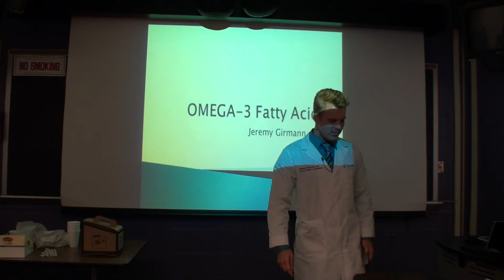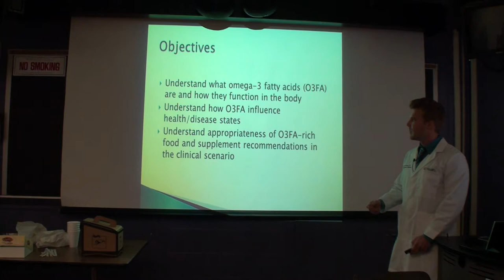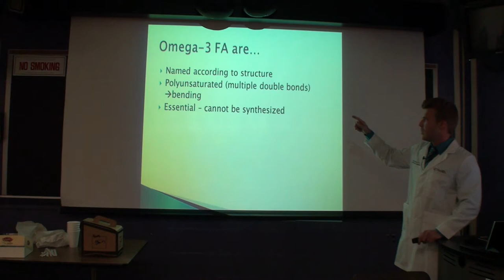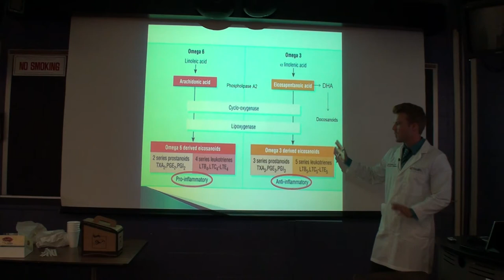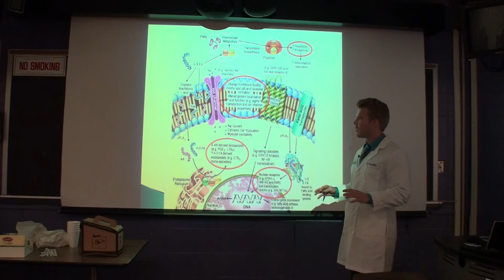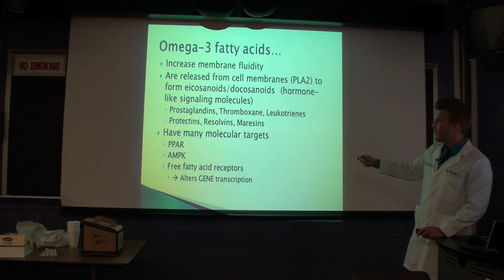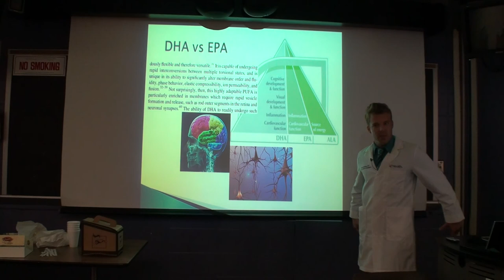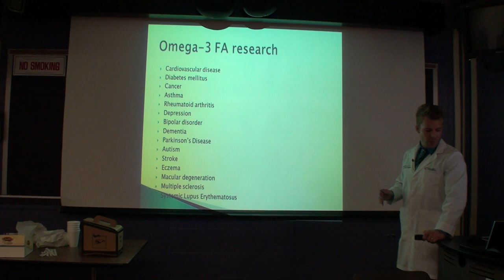Fish Oil and Omega-3 Fatty Acids: Part 1 of 4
Dr. Jeremy Girmann presents a lecture on omega-3 fatty acids and fish oil.